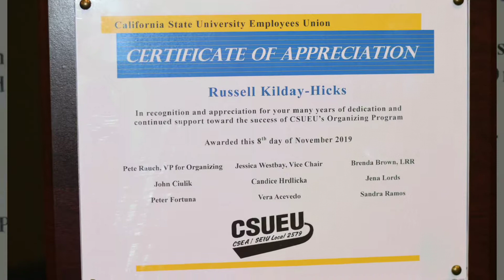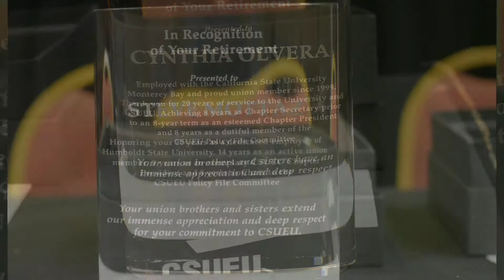CSUEU Board of Directors 2019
Humboldt
Chico
Sacramento
Sonoma
San Francisco
East Bay
San Jose
Stanislaus
Fresno
Bakersfield
Los Angeles
Northridge
Office of the Chancellor
Dominguez Hills
Long Beach
San Luis Obispo
Fullerton
San Diego
Pomona
San Bernardino
San Marcos
Monterey Bay
Calif. Maritime Academy
Channel Islands